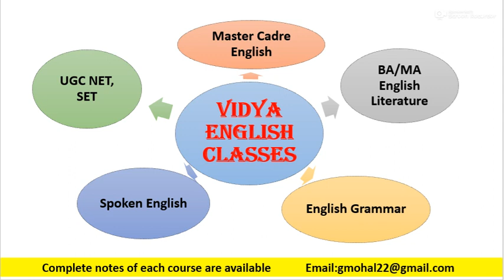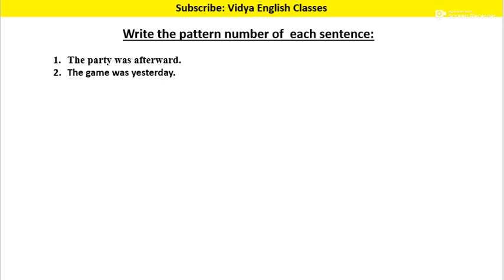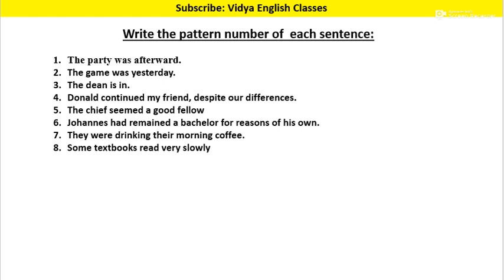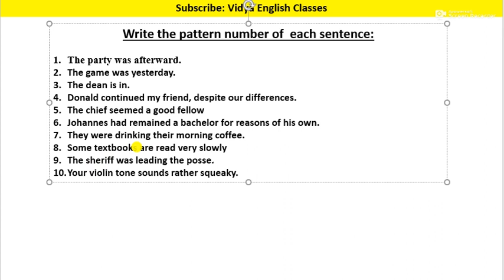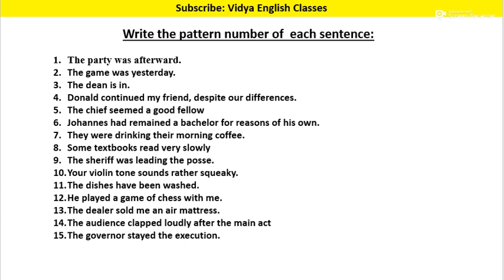Mock Test: Basic Sentence Pattern (Part of Linguistics) in Hindi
Free online Course in Linguistics, Phonetics,  Spoken English, English Grammar   UGC NET and Master Cadre English